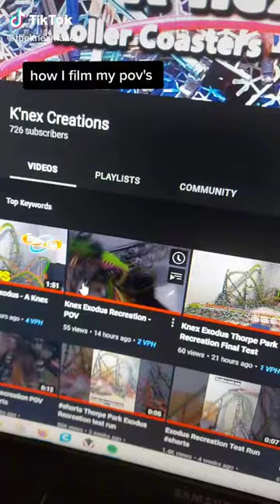HOW I FILM MY KNEX ROLLERCOASTER POV'S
Consider Supporting my content:

Knex Roller Coaster